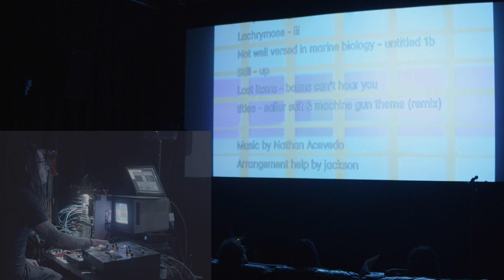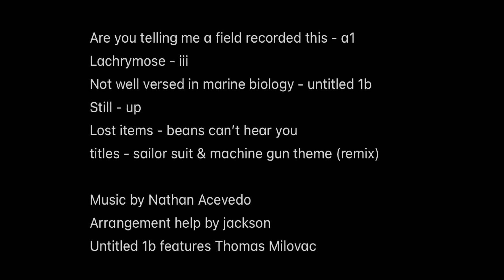ihtkwtsbtid - arts for life event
improvised analog visual performance at the lyric cinema theater as part of the arts for life showcase. playlist was a collection of songs made over the last several years, thank you to everyone involved in this.